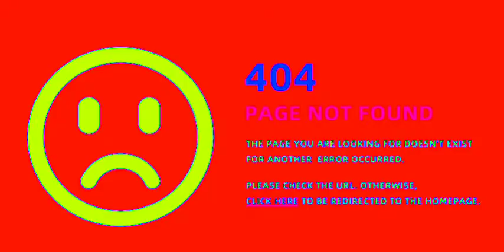PAGE NOT FOUND/TRANSITION